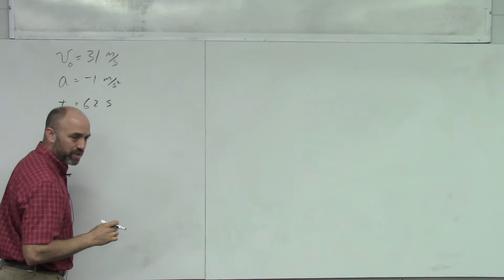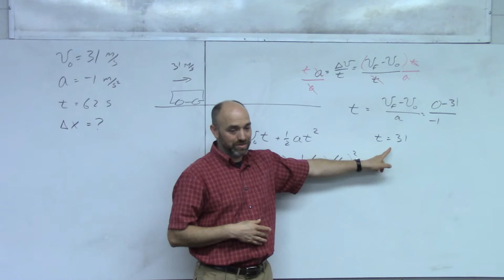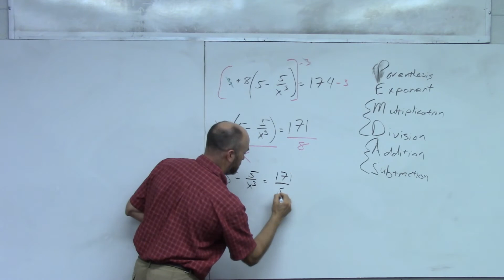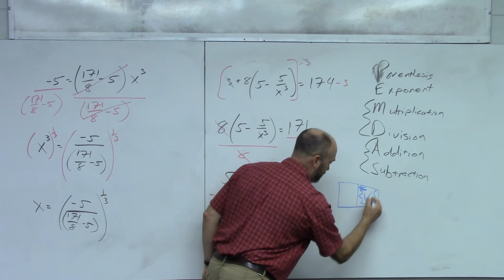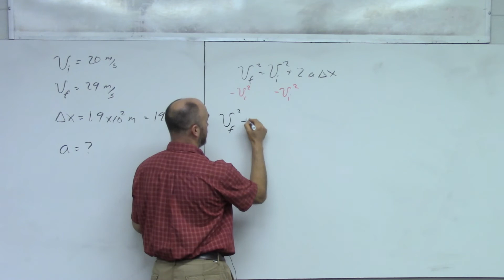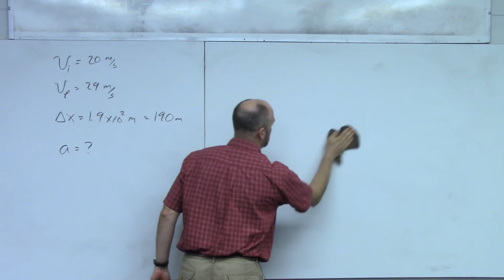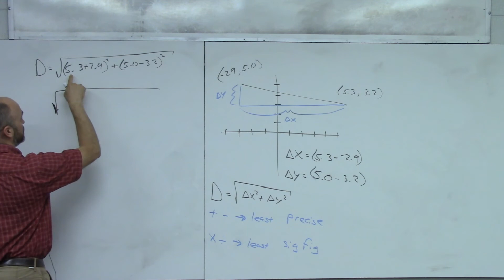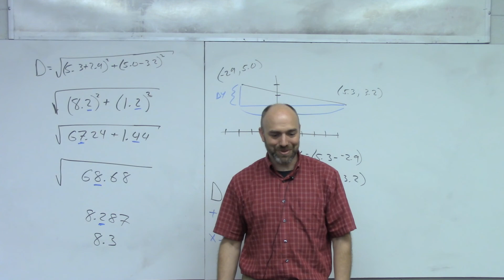SS 6 7 HW1 Pb 13, Lab1 Pb 8e, HW1 Pb 11, 4